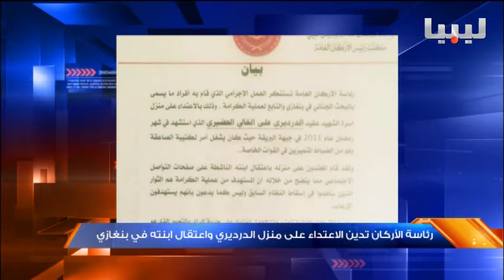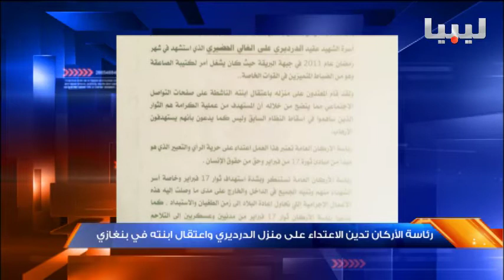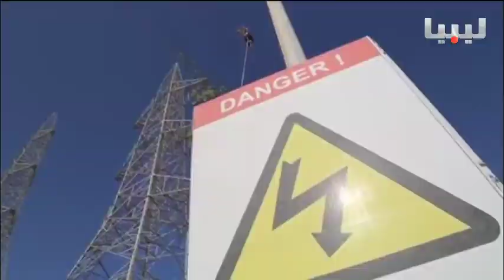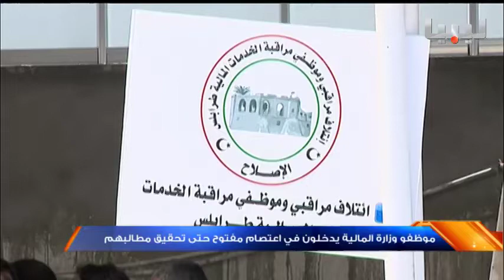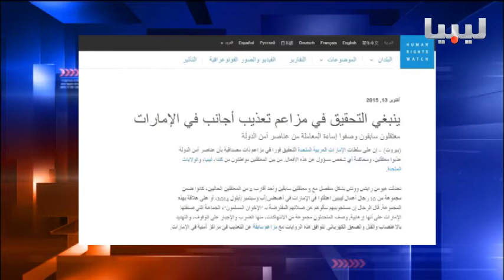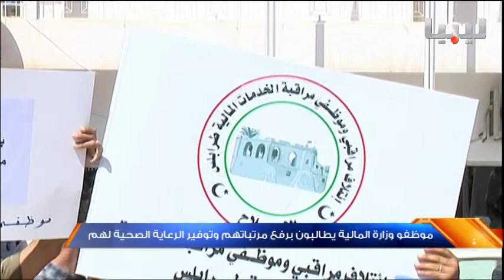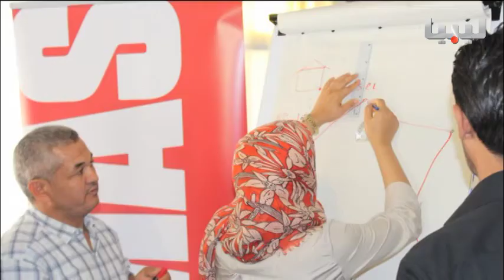نشرة منتصف الليل يوم 13/10/2015